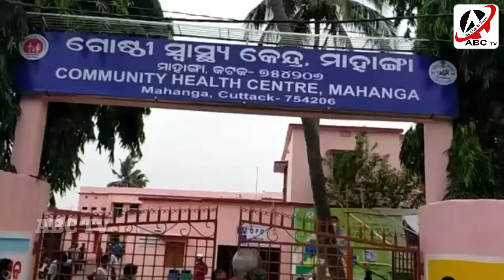ପଞ୍ଚାୟତରାଜ ମନ୍ତ୍ରୀଙ୍କ ବଦାନ୍ୟତା, ଶତାଧିକ ଆଶାଦିଦି ଓ ପଶୁ ସଂପଦ କର୍ମଚାରୀଙ୍କୁ କିଟ ବଣ୍ଟନ